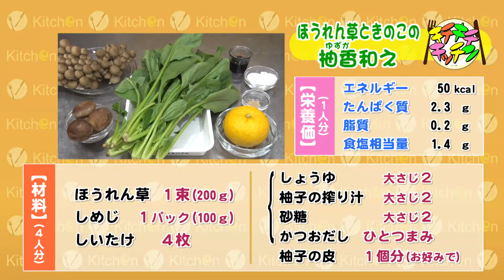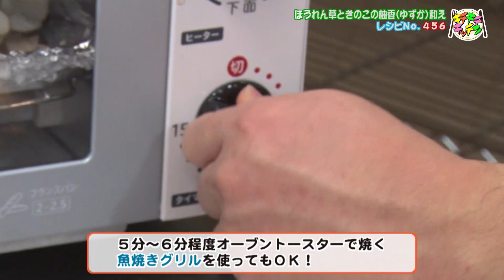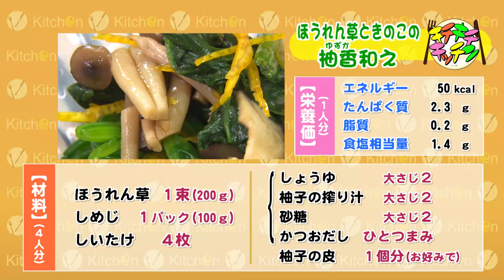ほうれん草ときのこの柚香和え【キチキチキッチン】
実はほうれん草は冬野菜！柚の香を利かせたさっぱり和総菜
レシピNo.456「ほうれん草ときのこの柚和え」

※ほうれん草は生で使用するとシュウ酸が体内に残り、尿路結石の原因になる。
　根元から湯につけ、葉先まで沈めて30秒程度下茹でするだけで溶け出すので、ほうれん草は必ず下茹でしてから使用すること。

※今回は柚子の皮と果汁を使用する。柚子の皮は半分ほど剥き、皮の裏側の白い部分は苦いので取り除いて、千切りにする。
　柚子の果汁は搾り器で搾る。搾り器が無い場合は、手やスプーンを使って搾っても良い。

※柚子の搾り汁が入っているので、フルーティーで爽やかな味わい!
　まろやかな酸味なのでお子さまでも食べやすい。たくさん作って常備菜にしておくのもおすすめ!

三重テレビ『Mieライブ』内の料理コーナー「キチキチキッチン」三重調理専門学校の講師陣が「明日作りたくなるレシピ」を紹介！